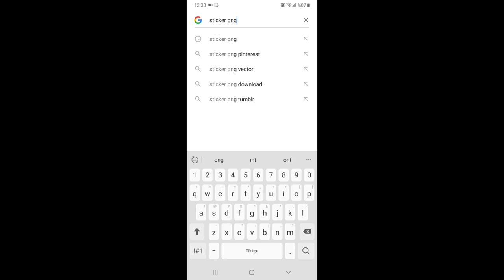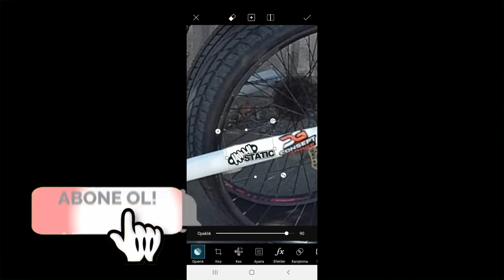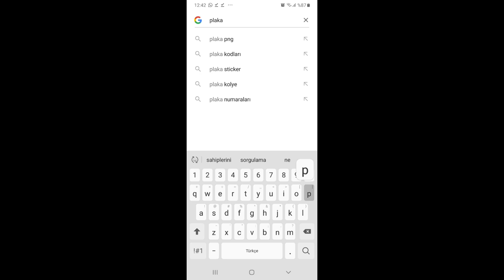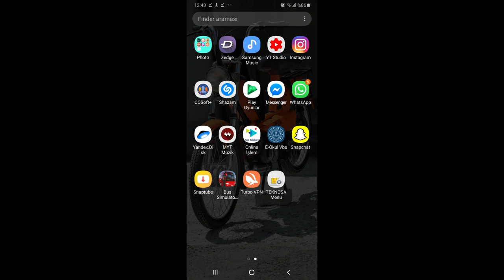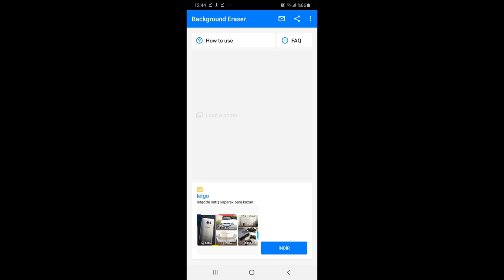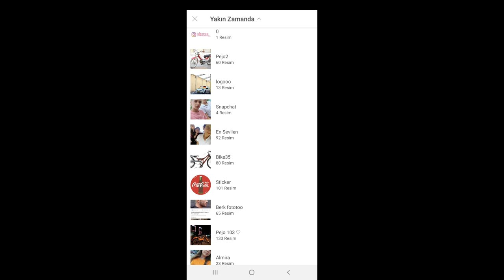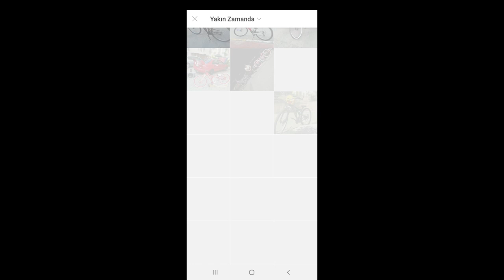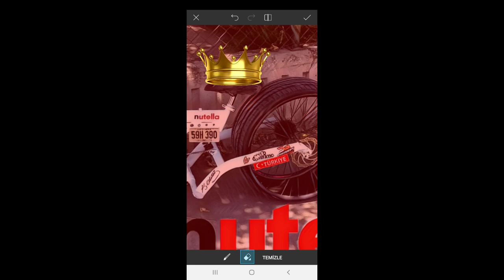Shopla Bisiklet Modifiye Etmek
Ve sizlere kanalımız ve grubumuz hakkında bilgi vermek istedim vermeden önce bi like inizi alirım  devam edelim ; Kuruluş yılımız 2015 yılından beri Bike35 ismimiz ile Izmirin en büyük bisiklet grubuyuz çeşitli düzenledigimiz etkinlikler , konvoylar , toplantılar sayesinde çok büyük bir aile olduk ve devam ediyoruz peki kanalımızda nasıl içerikler var ve bu içerikler kime ait kanalımızda paylaştıgımız tüm içerik ve videolar grubumuzun üyelerinden çıkmaktadır kanalımızda bisiklet ile ilgili her şeyi bulabilirsiniz ayriyetten elektirikli bisiklet  videolarınıda mevcut

BUGÜN İZMİRDE YARIN TÜM TÜRKİYE DE🌏